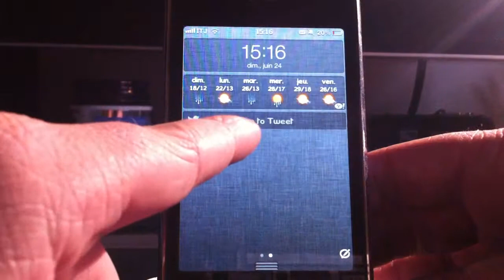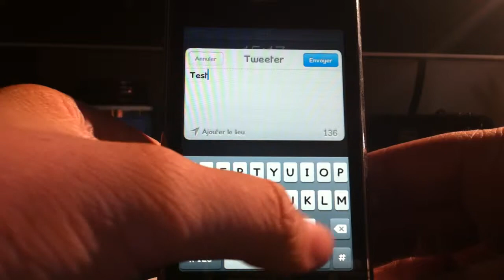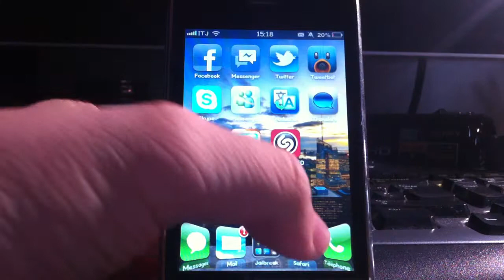tweeter rapidement grâce à iOS 6 twitter widget for NC !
Voici le tweak iOS 6 twitter widget for NC alors ce tweak basé sur les nouveautés d'iOS 6 il va vous permettre de pouvoir tweeter rapidement grâce à un raccourci placé dans le centre de notification. Vous avez juste a cliquer attendre que la fenêtre popup apparait puis composé votre tweet et envoyer le. Pour finir retrouver votre tweet sur twitter !

Nom:iOS 6 twitter widget for NC
Source:BigBoss
Prix:Gratuit